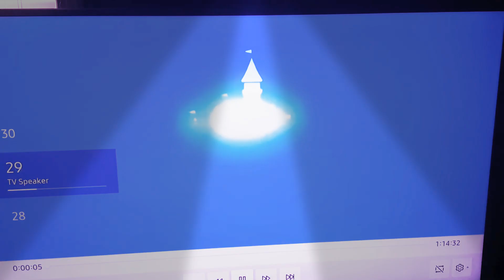fantasia 2000 5th symphony 1999